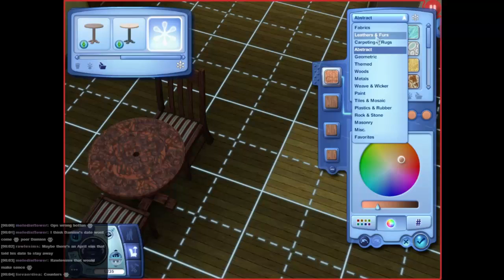The Sims 3 - Simon Plays Episode 29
Ellen and Damien spend their hard earned Simoleons enlarging the house and adding a little furniture. It still looks terrible, just larger :)

To vote for what I play during the next livestream (Weds Dec 31st, 7:30PM GMT) please go . Don't forget to vote even if you don't watch the livestream, it will be put up on Youtube too!